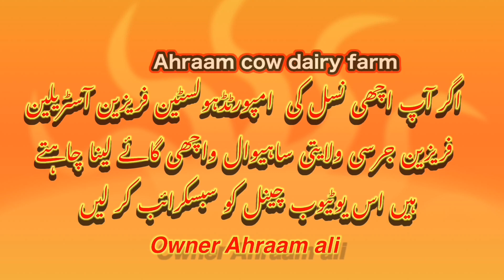Impoted heifers for sale on Youtube wachian for sale Ahraam cow dairy farm cow for sale in Pakistan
Ahraam cow dairy farm punjab pakistan
 اچھی ویڈیوز اور معلومات کے لیے ہمارا چینل سبسکرائب   کریں ۔ شکریہ

 کسی نے کوئی بھی سوال پوچھنا ہو تو ہمارے گروپ میں پوچھ سکتا ہے لنک درج ذیل ہے۔
Is Youtube channel par cow cattle buffalo sale karne k liye video lagai jati hai or farmer k liye yahan tips bhi batai jati hai or janwaron ki bimari ka bhi btya jata hai to so please apne is channel ko subscribe karain or enjoy karain video ko